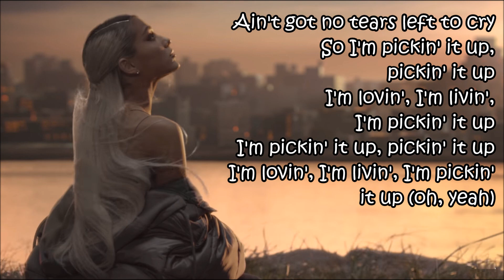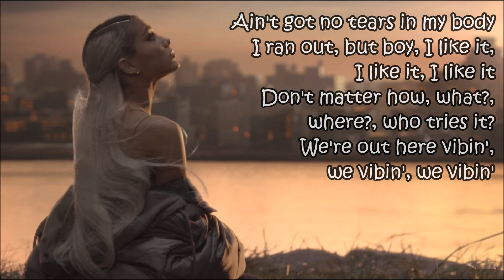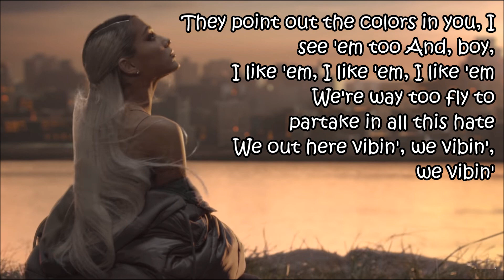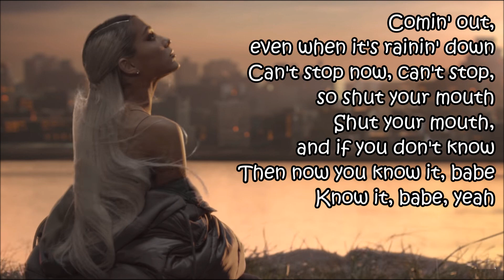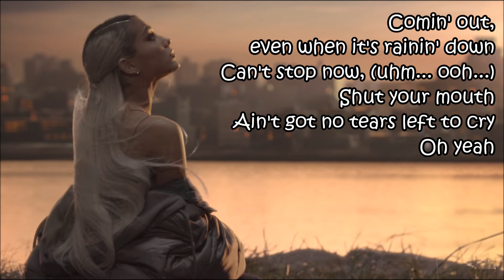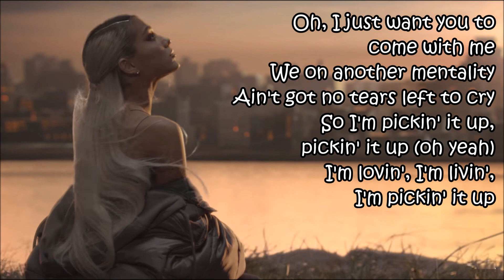💧 Ariana Grande - No Tears Left To Cry 💧 (Lyrics)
“No Tears Left to Cry” is a self-lifting anthem by pop songstress Ariana Grande. This is the lead single to her upcoming fourth studio album. It also marks Ariana’s return to music after a hiatus from performing in the wake of the 2017 Manchester bombing attack that occurred during her Dangerous Woman Tour.